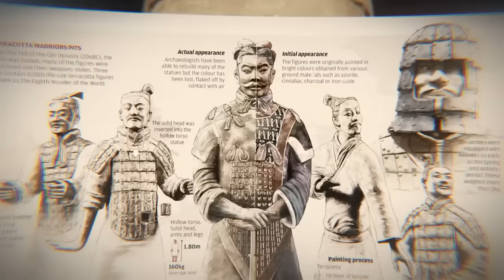Перестаньте неправильно носить шарф. Как носить шарфы по-мужски